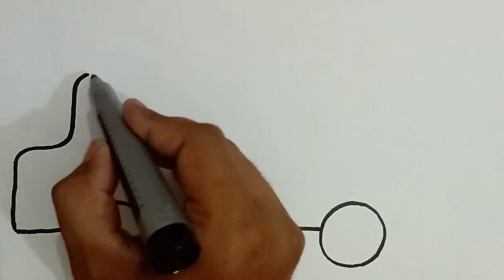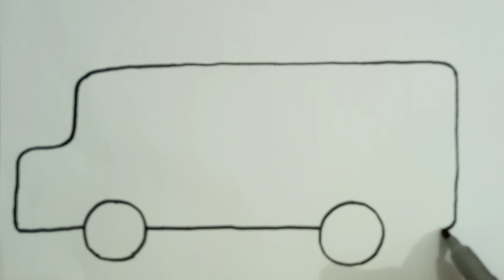Bus 🚌 Drawing ,painting and colouring for kids || How to draw Cute School Bus for Toodlers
Bus 🚌 Drawing and painting, colouring for kids || Cute School Bus for Toodlers Drawing || Bus draw||

how to draw bus
how to draw bus for kids
how to draw bushes
how to draw bus easy
how to draw bushes with pencil
how to draw bus easy step by
step
how to draw bus in easy way
how to draw business card
how to draw bus step by step
how to draw bus stand
bus drawing easy
bus drawing for kids
bus drawing game
bus drawing bus drawing
bus drawing colour
bus drawing easy step by step
bus drawing simple
bus drawing step by step
bus drawing school bus drawing
bus drawing song
Easy bus drawing for kids